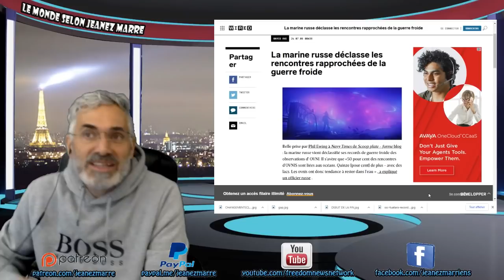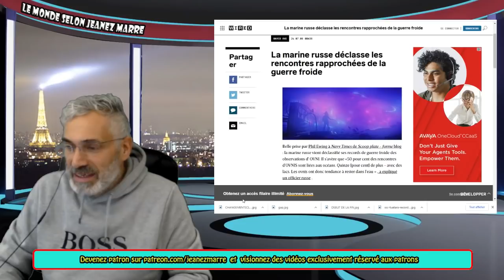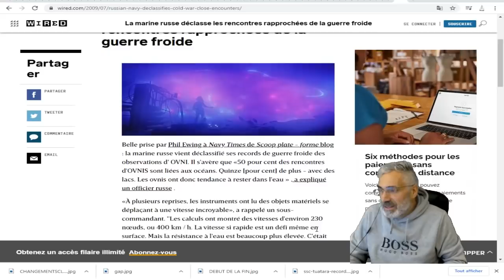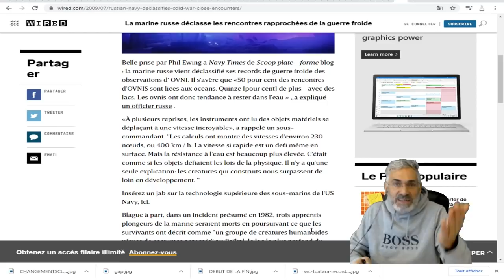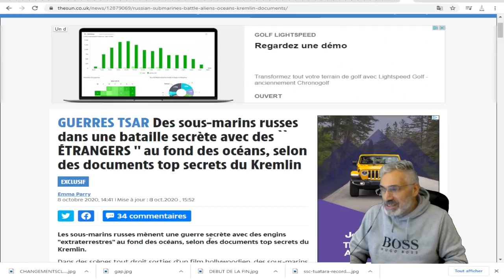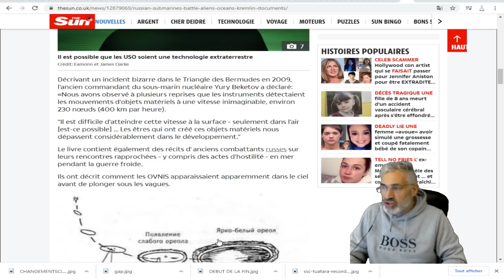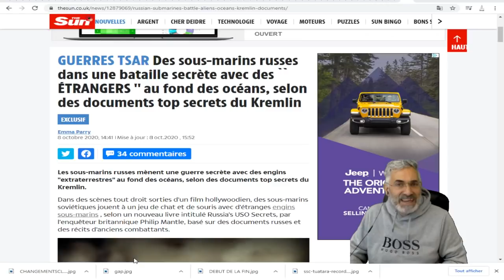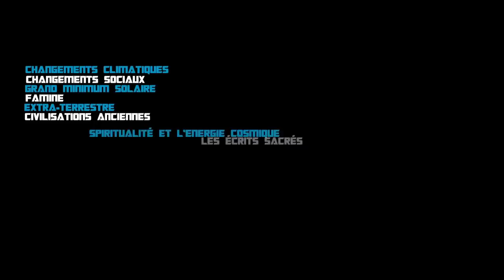LE KREMLIN A DÉCLASSIFIÉ DES DOCUMENTS GARDÉS SECRETS;EST-CE LES PREUVES DE BASES EXTRA-TERRESTRES?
LIEN MUSICALE;Elegy
Ambient
Sad
Asher Fulero
2:42
Oct 2020